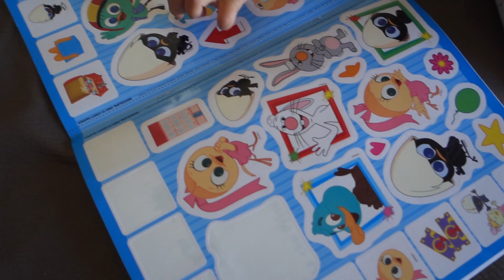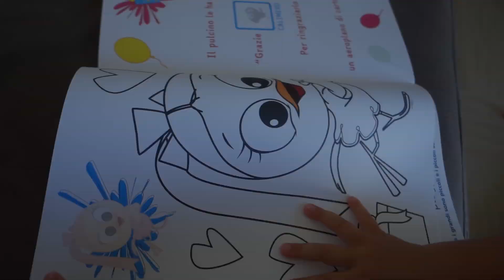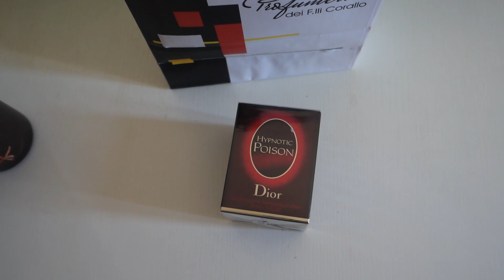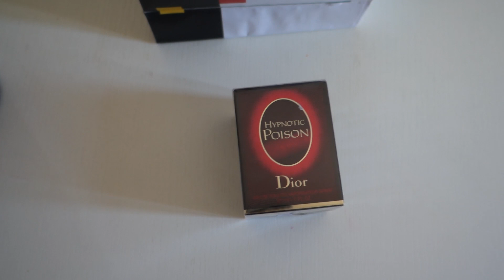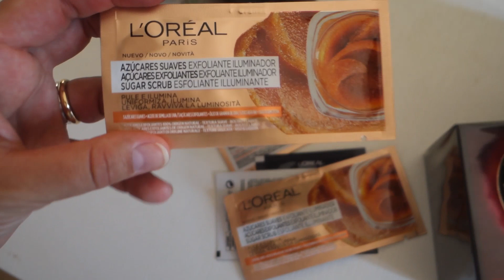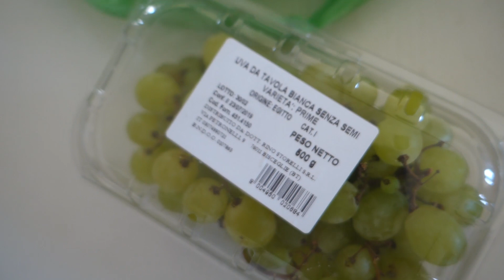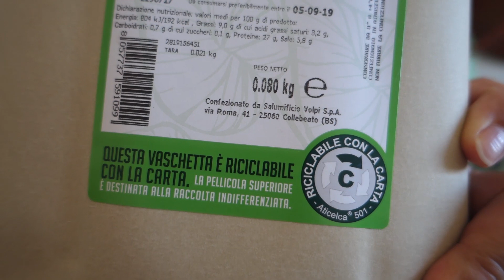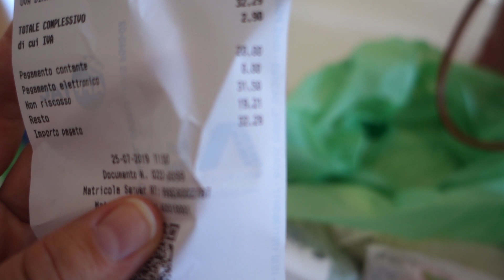ДОКУМЕНТЫ ВЕРНУЛИ! VLOG 26.07.19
Огромное спасибо всем за репосты! Человек, нашедший Ванины документы, позвонил и вернул их!
Ежедневные семейные влоги из Италии.